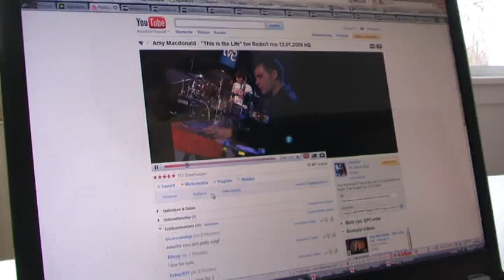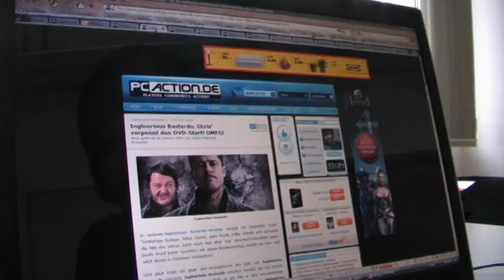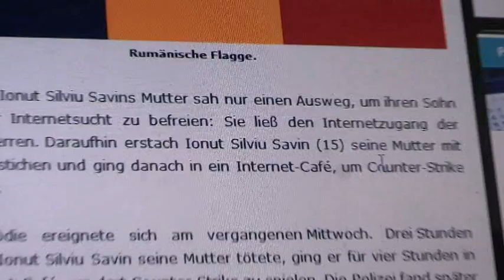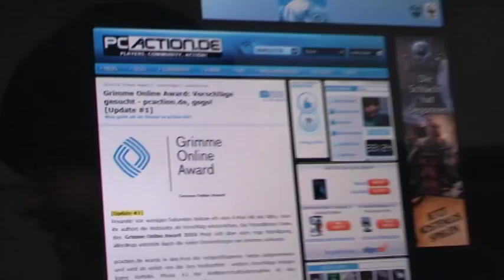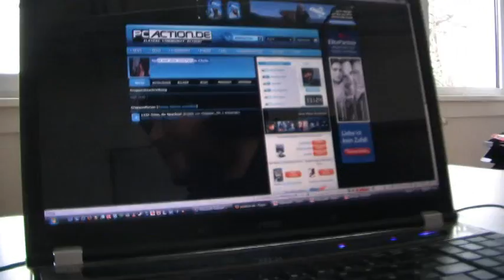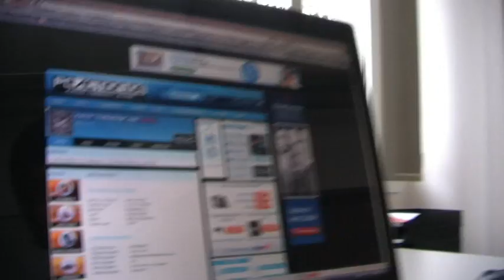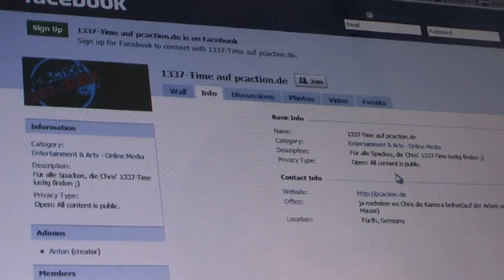1337-Time #29 mit Chris von pcaction.de